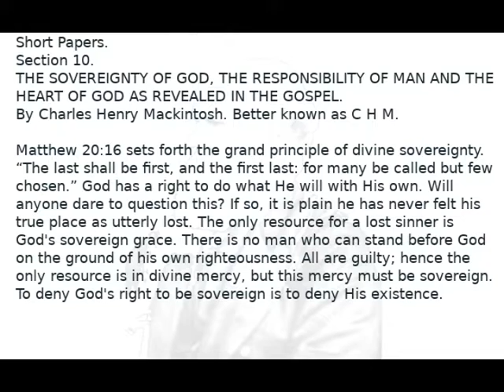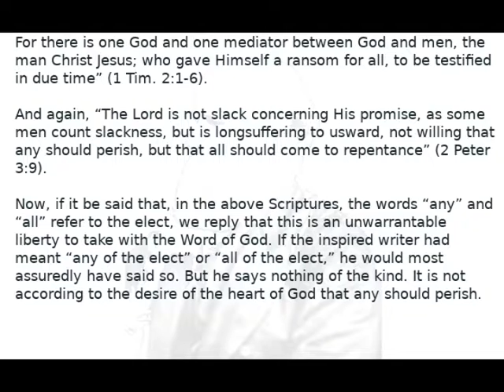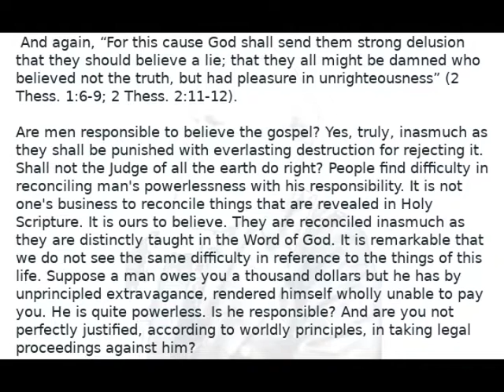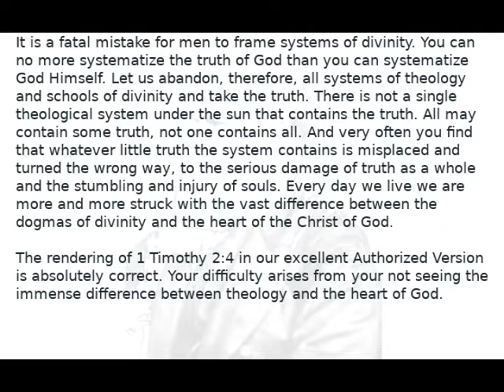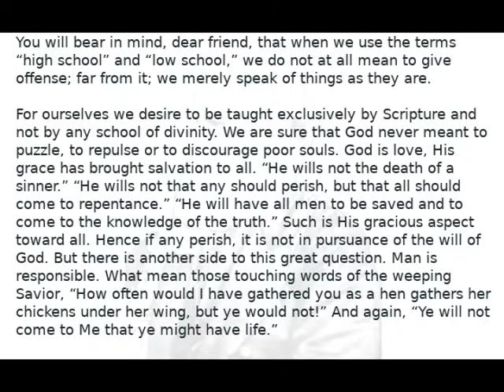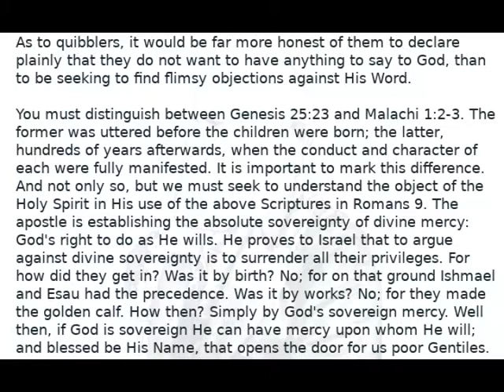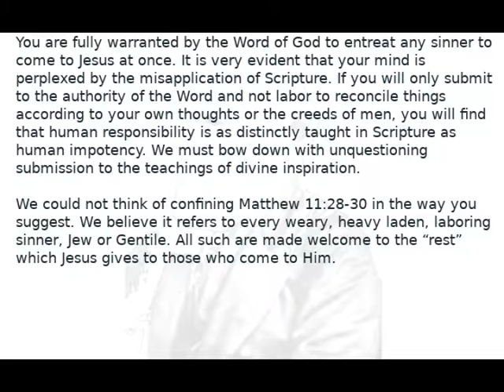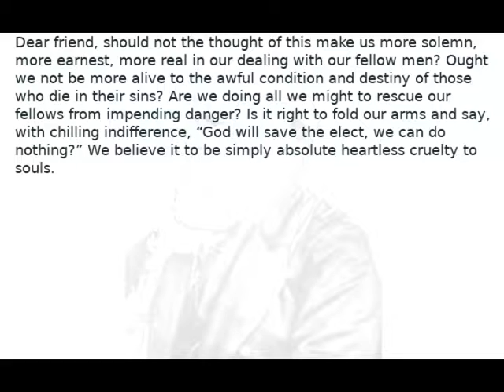THE SOVEREIGNTY OF GOD, THE RESPONSIBILITY OF MAN AND THE HEART OF GOD AS REVEALED IN THE GOSPEL